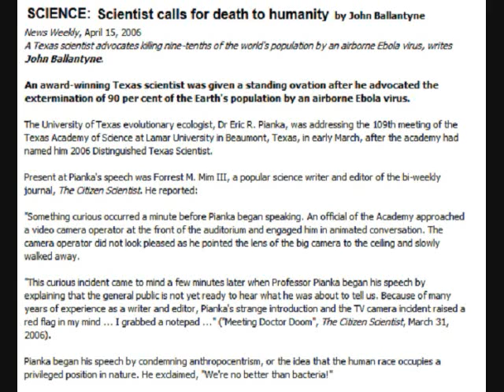Dream of an Evacuation - virus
Dreams and visions from God warning us of things to come are too heeded and to teach us about listing in the spirit. At this time we are now living we must be more in tune with YHWH than ever before, one misstep and we could be way off in the left field.  He has been warning us over and over to stay out the sun and do not go into the crowds, but we are determined in having our own way, doing our own things that he will now stop bailing us out!
Scientists seriously concerned healthcare workers may spread MERS across the globe

Airborne Ebola virus
Scientist calls for death to humanity

Panic as deadly Ebola virus spreads across West Africa

U Of Texas Professor Says Mass Death Is Imminent

Deadly MERS virus outbreak in Saudi Arabia kills 92 out of 228 confirmed cases

2nd MERS patient spent 4 hours in a busy ER waiting room

Two U.S. health workers ill after MERS exposure as World Health Organization meets

The painful and rapid spread of a new virus in the Caribbean

Woman says she was served a 'toxic cocktail' at Miami fundraiser

Is Liquid Nitrogen Safe?

The CDC and HHS Are Planning for Mass Casualties in the United States

CDC Press Release: HHS grants bolster health care and public health disaster preparedness

Is FEMA & DHS preparing for mass graves and martial law near Chicago?

Thank you to my friends H.S. and Merner for all their help making this video, without them there would have been no video, blessings.

If you curse (use profane language) or leave rude comments you will be blocked and banned form this channel and of my others.